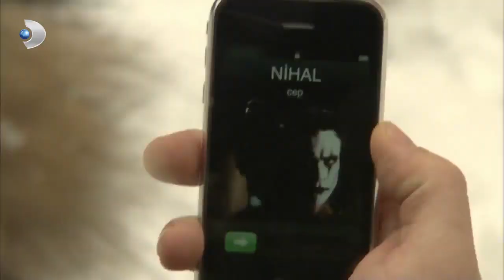Bihter Kıskanıyor, Behlül Umursamıyor! - Aşk-ı Memnu Özel Klip